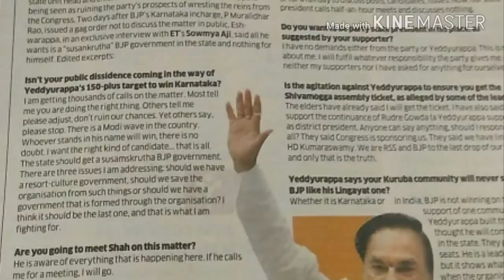Desh bhakti shayari, Dard Bhari Desh bhakti song,